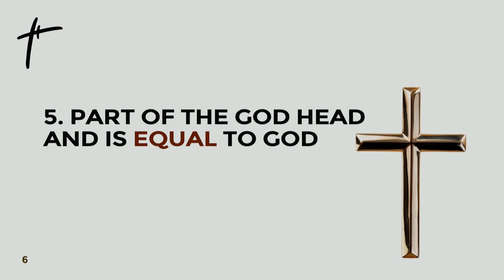Understanding The Job Of The Holy Spirit (sermon only) || Pst Bolaji Idowu